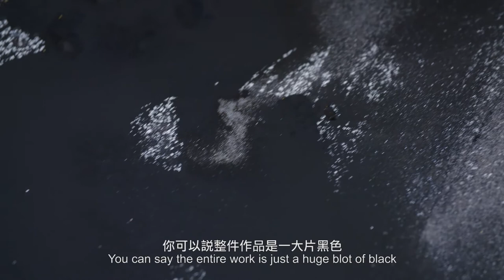似重若輕The Weight of Lightness | 管偉邦談活化傳統 Koon Wai Bong on Revitalising Traditions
「水墨很多時候讓人感覺很傳統，而傳統很多時候給人的感覺是一個很大的包袱。我覺得不一定要這樣看，水能載舟亦能覆舟，看你如何駕馭。」

香港藝術家管偉邦在全新短片中與大家分享如何活化傳統元素，融入當代的水墨創作。你可到M+展亭的「似重若輕：M+ 水墨藏品」展覽欣賞他的作品《起舞弄清影》，以及其他逾四十位藝術家的作品，探索當代脈絡下的水墨。

“Ink art is often considered traditional and tradition often feels like an enormous burden. But I don’t think this is the only way to see it. Water can carry a boat as well as overturn it. It depends on how you handle it.” Watch our latest video to hear how Hong Kong artist Koon Wai Bong makes use of tradition to give new life to his contemporary ink art. Koon’s work “Dancing in Shadows” is on show at M+ Pavilion as part of “The Weight of Lightness: Ink Art at M+”, an exhibition of work by more than forty artists exploring contemporary expressions of ink art.

似重若輕：M+ 水墨藏品 The Weight of Lightness: Ink Art at M+
日期 Date: 至2018年1月14日 Until 14 Jan 2018
上午11時至晚上6時，星期三至星期日以及公眾假期
11:00am to 6:00pm, Wednesday to Sunday and public holidays
西九文化區M+ 展亭 M+ Pavilion, West Kowloon Cultural District